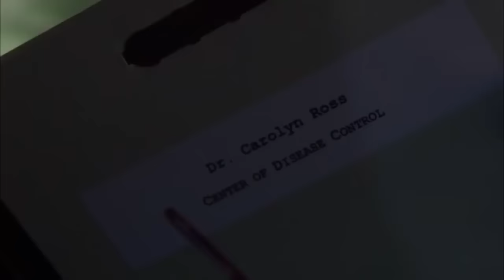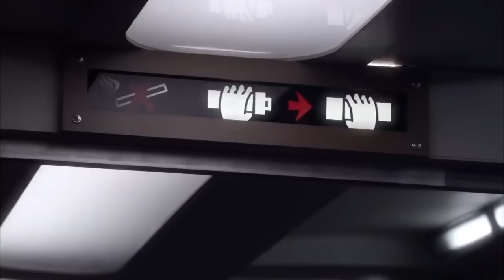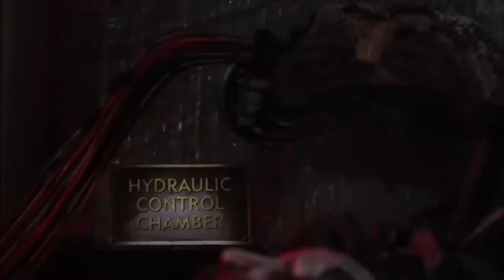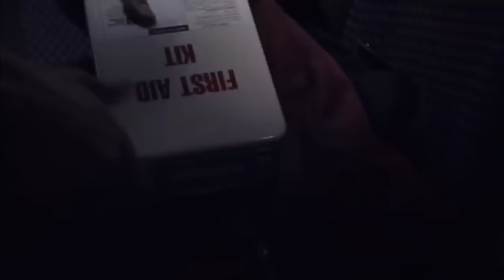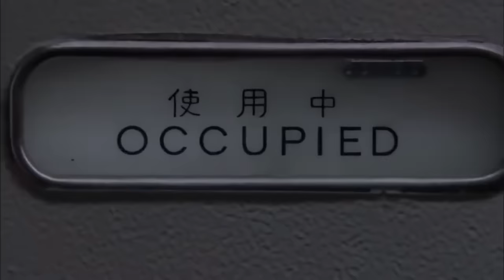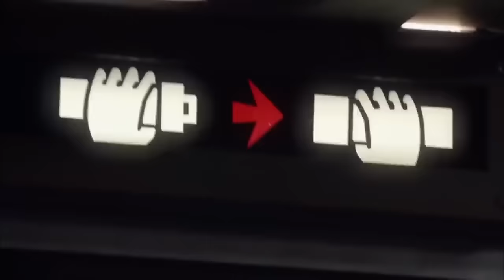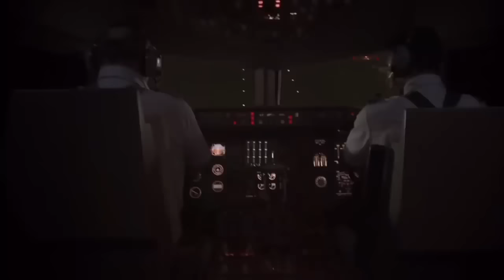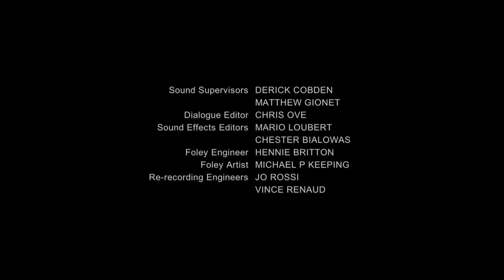LANÇAMENTO 2020 FILME DE SUSPENSE COMPLETO DUBLADO EM HD - FILME DE AÇÃO COMPLETO DUBLADO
Inicialmente silenciosos ou dependentes de uma sonorização externa a cada nova sessão, os filmes passaram a contar com som sincronizado a partir do final dos anos 1920. Neste mesmo período, a velocidade de projeção das imagens foi padronizada em 24 quadros por segundo.